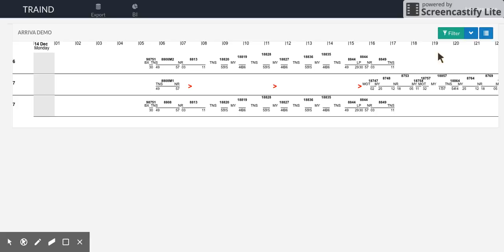Filtrera GANTT:en / Filter the GANTT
Tryck på pilen till höger om ”Filter”-knappen. Skriv in önskat ”Train numbers” och tryck sedan ”OK”. Då visas genast de avgångar med samma tågnummer. Tryck på ”Filter”-knappen igen för att se hela tågplanen i sin helhet.